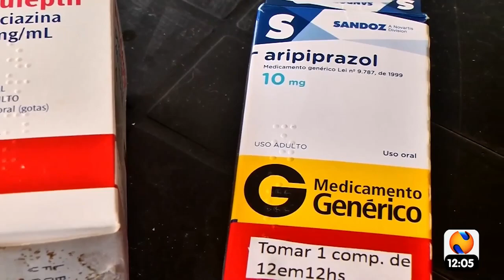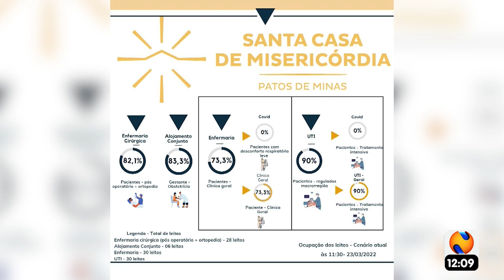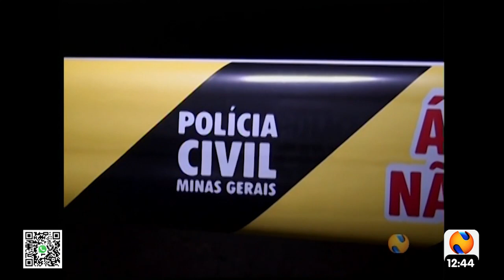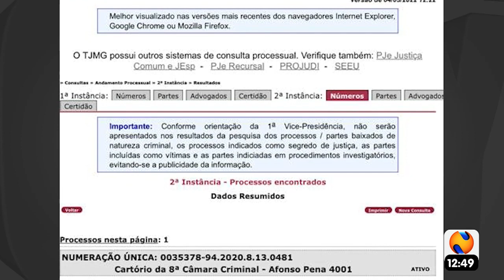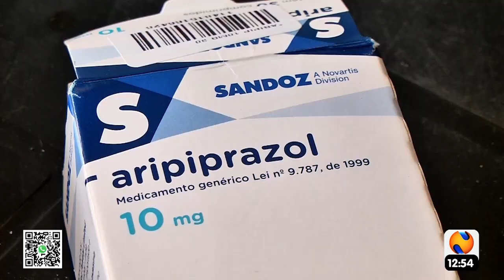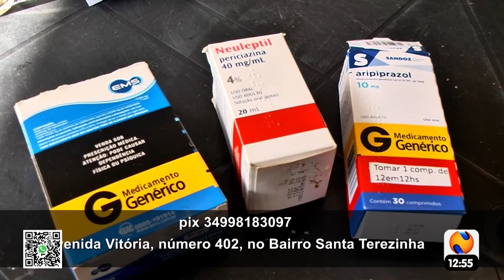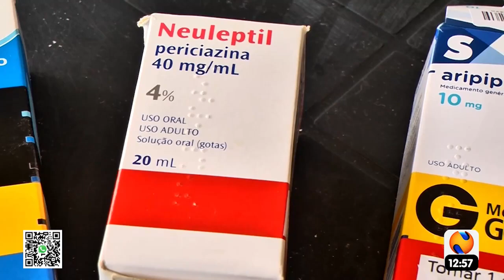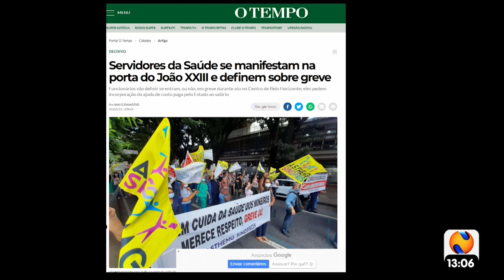GUY BOAVENTURA 23 03 2022